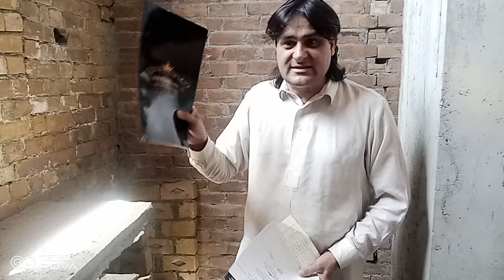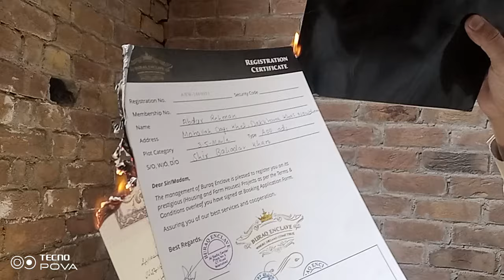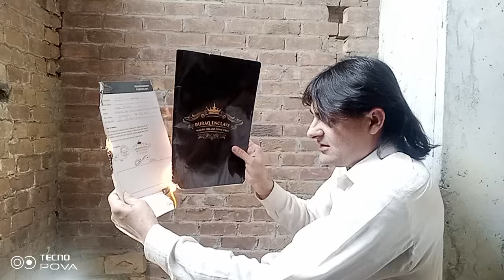Buraq Property|| Society Totally Fake Proved Now One Big Case more Add